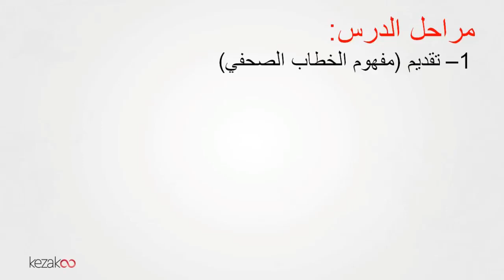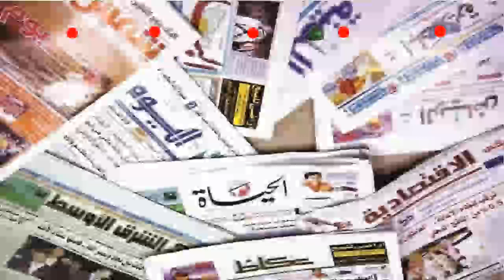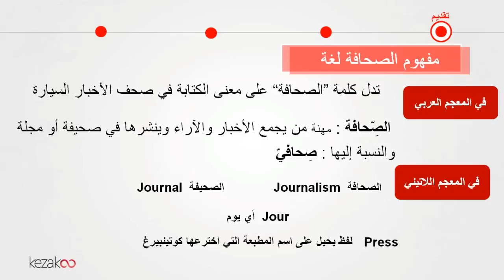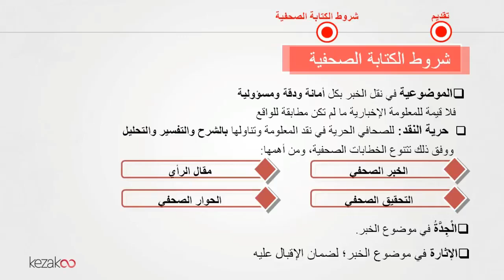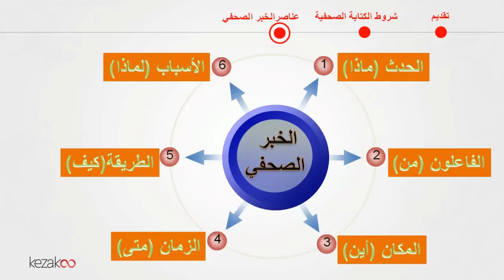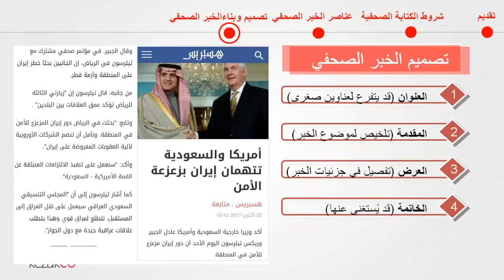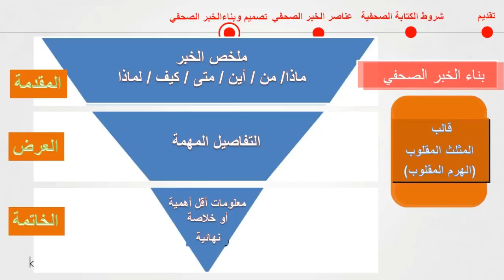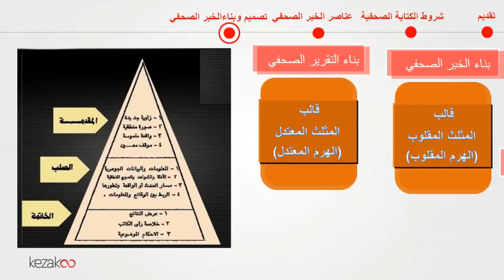اللغة العربية - الأولى ثانوي تأهيلي | الحصة 6: مكون النصوص الخطاب الصحفي الجزء الأول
درس في اللغة العربية مكون النصوص
الخطاب الصحفي في جزئه الأول
للاشتراك مع قناتنا، اضغطوا على الرابط التالي :